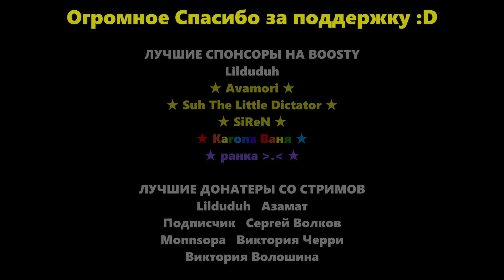ЭТОТ ДВАРФ ЖИЛ В ЗАТОЧЕНИИ 1000 ЛЕТ! // Прохождение Stardew Valley EXPANDED №15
Джим спас Дварфа, который жил в заточении 1000 ЛЕТ!!!
Ну а вообще, это новая часть прохождения Expanded :)

(Да, я не обновлял моды, но они все работают, версия Smapi 3.18.1)

Содержание:
0:00 Вступление
0:44 Кварц
1:42 Ярмарка
2:07 Чары
2:56 Сарай Деда и Босс
4:52 Спасение Дварфа
5:49 Разные делишки
7:14 Финал Джоджа
9:41 Расчистка фермы
10:04 Предложение о покупке Авроры
10:53 Квест от Клинта и Кадки
11:46 Монстро-Грибы
12:19 Тыры пыры
12:45 Новая локация и Духи
13:30 Что не так с Пьером?
14:19 Концовочка